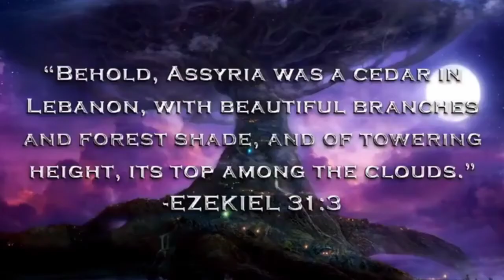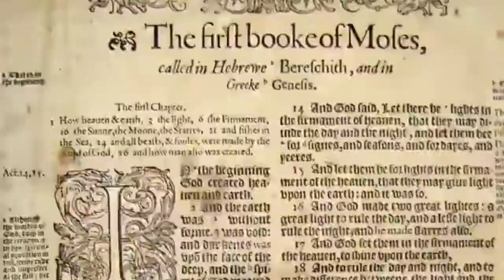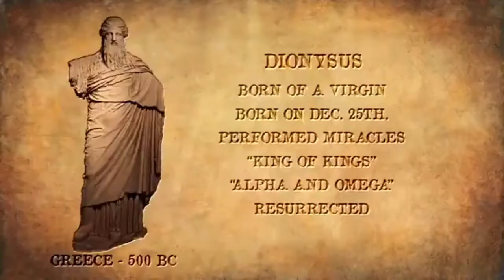"Dr. - you are all diseased"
Blood Over Intent is the 🗝